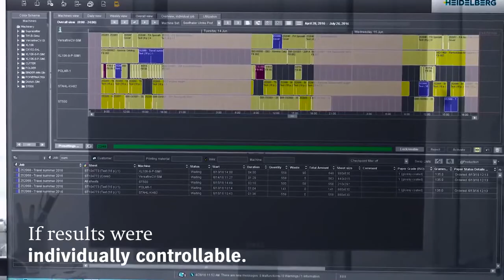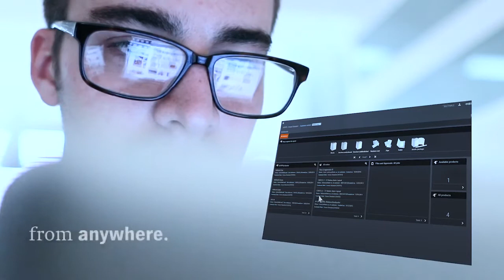Smart Print Shop